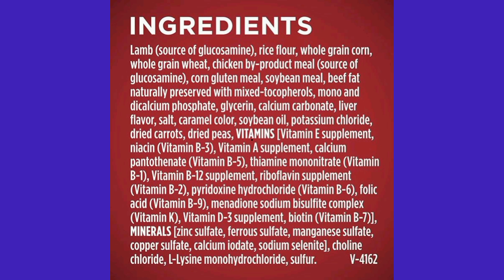Purina ONE Lamb & Rice: The Perfect Dry Dog Food!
Purina ONE Lamb & Rice: The Perfect Dry Dog Food! purina dog food

Natural dog food with added vitamins, minerals, and nutrients has a Purina ONE SmartBlend of high-quality ingredients, including quality carbohydrate sources, that helps support dog nutritional needs

Is Purina ONE good for dogs? Real lamb is the first ingredient in this high protein dog food kibble, helping supply protein for dogs that helps supports strong muscles, including his healthy heart